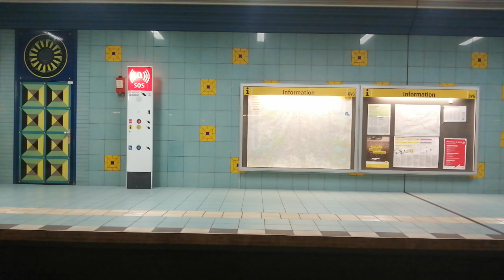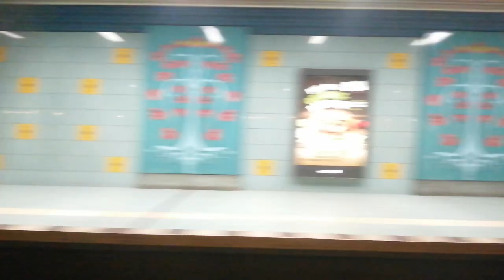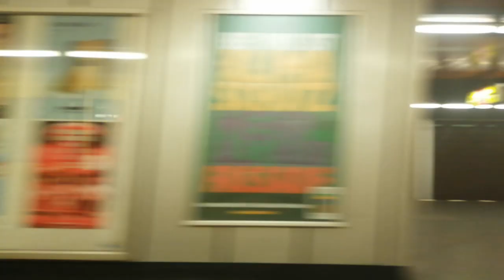U-Bahn Berlin Mitfahrt von Wittenau bis Gesundbrunnen im H Zug auf der U8